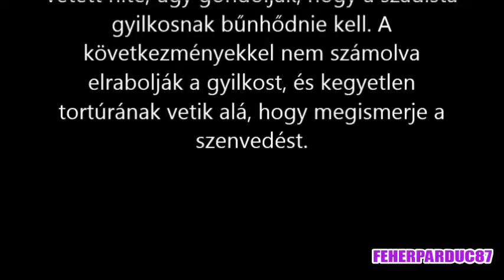Horror filmek ► A megkínzott / filmajánló /